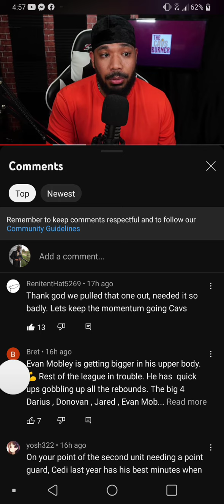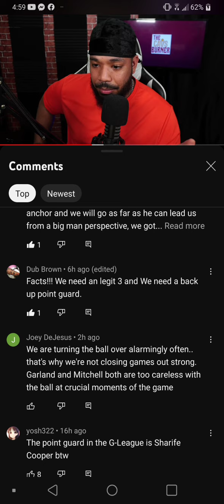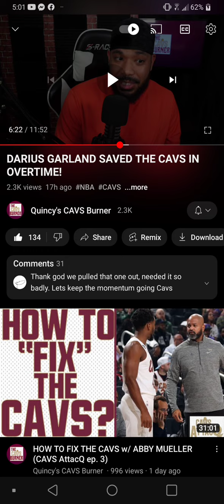listening to@Kwen_C for the stats. Garland drops 41 pts